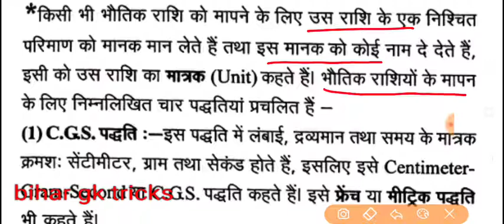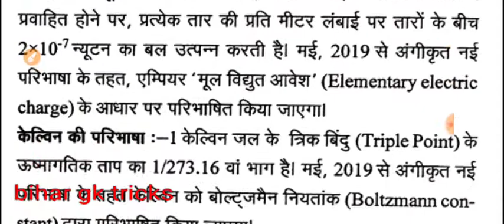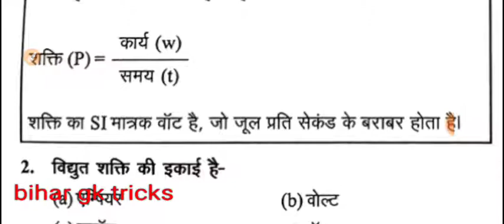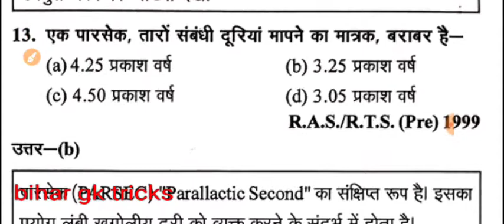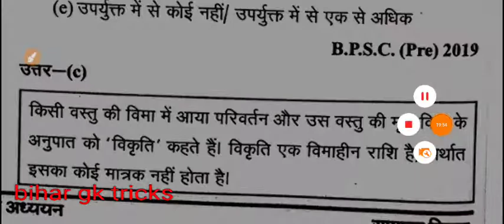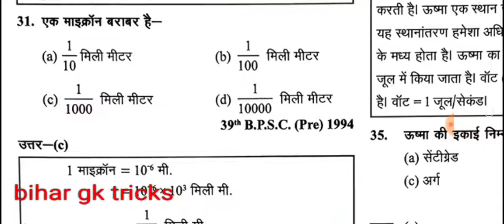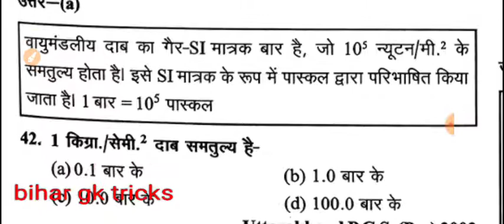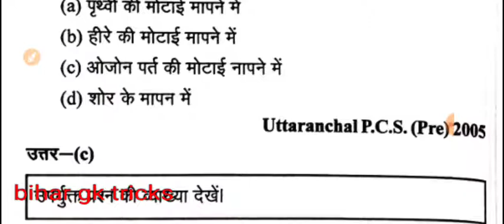मात्रक /इकाई /ghatna chakra physics /ghatna chakra science in hindi/ghatna chakra science 2021